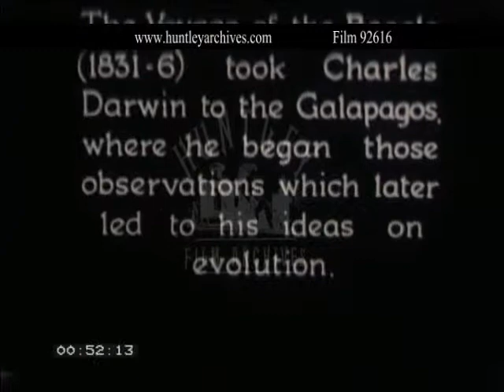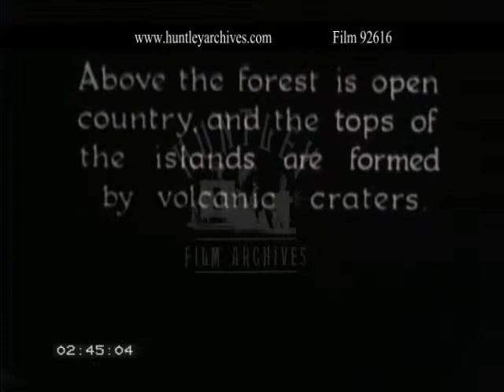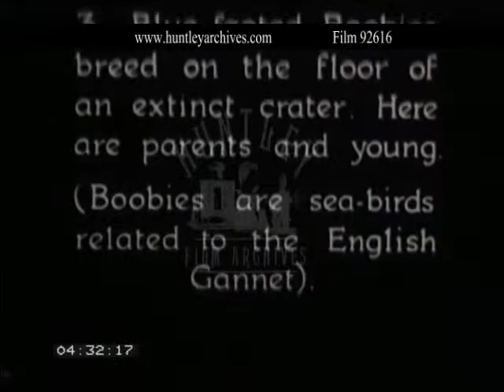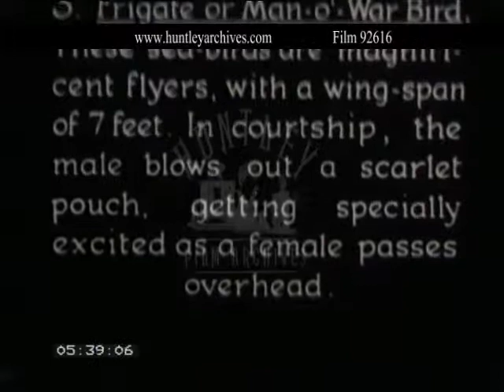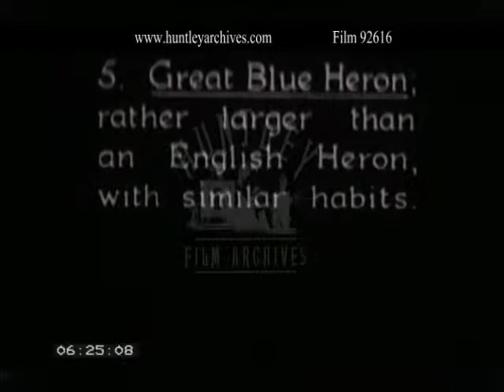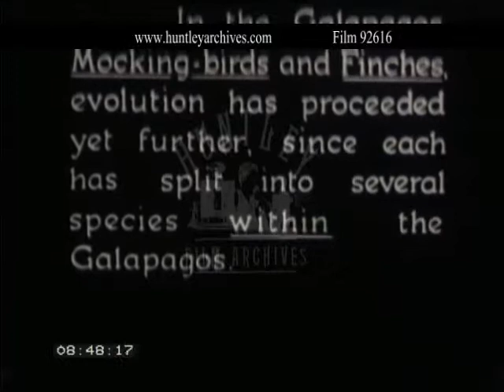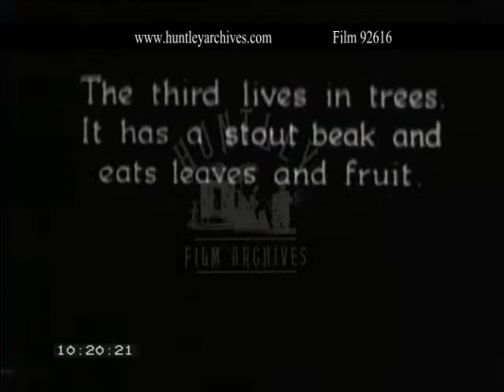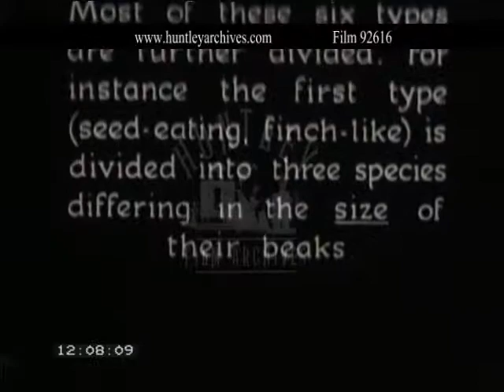Galapagos Finches. A study. Archive film 92616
The Galapagos islands in the 1930's or 1940's.
Sea-Lion walks down the beach and enters the sea.  Lizards on rocks.  Hundreds of crabs walking up the beach and crabs being washed off a rock.  A bird pecking on the beach.
A map of the world tracing the route of the Beagle, the ship that Charles Darwin travelled to the Galapagos Islands in.  The Galapagos Islands are on the equator.  A stream.  A panorama of the volcanic Islands showing the scrubby vegetation.  Cactuses.  Tall forest with ferns and orchids.  Distant view of a mountain top an old volcano or crater.  Text tells us that the most recent arrivals will look most like the animals on mainland South America.  The animals which arrived on the Galapagos Islands furthest back in time will look most different.  Flapping bird - a pelican landing on the sea.  A pelican wading out of the sea.  Flamingos wading in the salt water lagoons.  A close-up.  Boobys which are sea birds related to the English gannets.  Close-up of booby with young, the mother squabbling at the camera.  A blue faced boobie.  The red footed booby nests in trees.  We see a seabird with a wingspan of seven feet.  The bird on land and then flying in the sky.  The bird on its nest and flying away from a man.  The Galapagos oystercatcher parents and Young.  The oystercatcher wading in the sea and another bird running on the sand.  The great blue heron wading on the shore.  The yellow night heron.  This stands in front.  The Galapagos green heroin which is very short.  The Galapagos hall, a relative of the English buzzard.  A crested flycatcher bringing material to its nest on an old stump.  Close-up of the flycatcher on the top of the stump.  The dusky gull hovering in the breeze.  The gull lands on the beach.  The swallow tailed gull.  A pair of gulls.  The Galapagos bird walking on the ground it walks on a rocky shore.  The Galapagos mocking-birds and finches.  The mocking-bird on the island of Indefatigable.  Hood Island where the bird looks different with a longer curved beak.  Another mocking bird.  The Galapagos Finch - we will see different sorts.  The first is a ground dweller.  This Finch pegs around on the ground for seeds it has a very big bill.  The second has a longer beak  like a Starling.  Another one in a tree with a stout beak.  The fourth which is a tree Finch and eats mainly insects.  The fifth looks most like a warbler.  The bird in the trees.  Another one with a stout beak like a woodpecker.  Good close-up of bird.  A rare shot of a bird using a twig as a tool.  It uses the twig to hunt for insects.  Close-up of pair of hands holding pair of finches to compare the bill size.  Very close-up of Finch opening bill.  A diagram explains the ancestry of the birds.